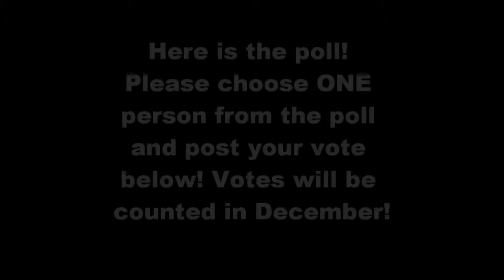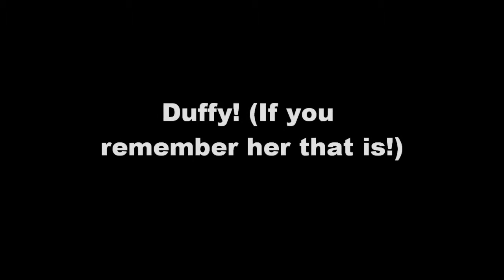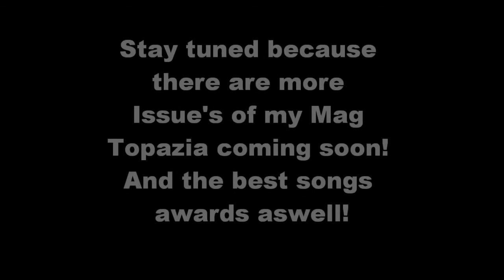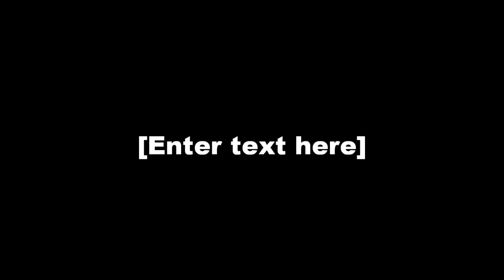The Youtube Awards! Round One! Fave Singer! VOTE HERE WHO WILL WIN?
Sorry if this video is bad but I do try hard! Anyway who will win? Who do you WANT to win? Those questions all have ansaws and I hope whoever you choose comes fairly near the top!